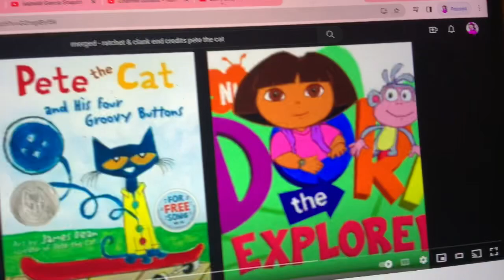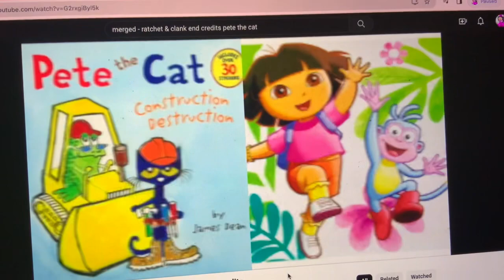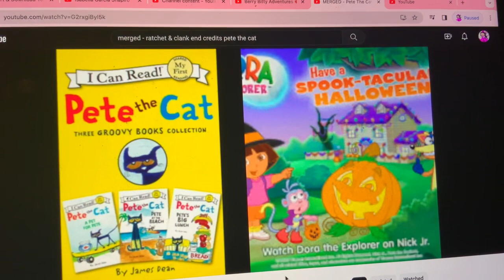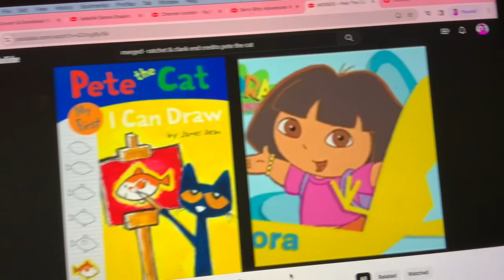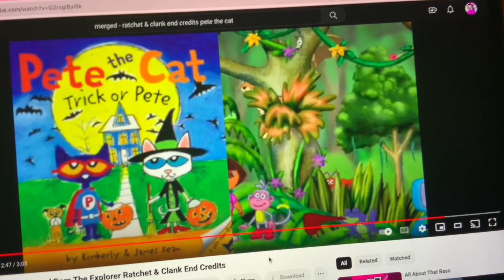MERGED - Pete The Cat and Dora The Explorer Ratchet & Clank End Credits (2016, 2021)